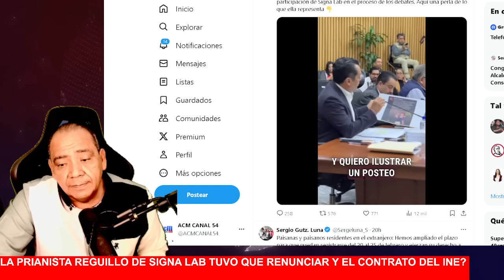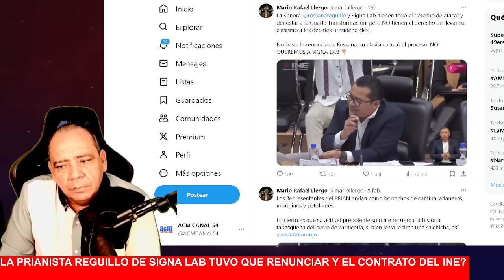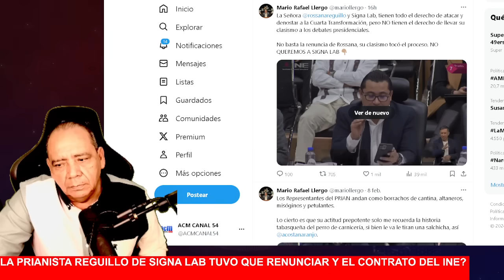SE ACABÓ LA CARRERA DE SANTIAGO NIETO? CARLA HUMPHREY PREFIRIÓ RESPALDAR A LENCHO!